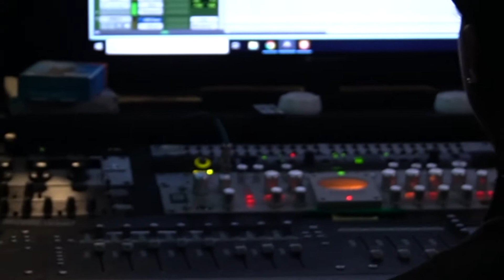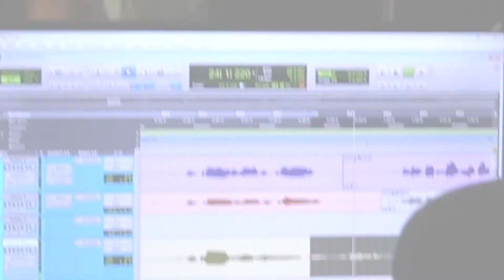BEHIND THE SCENES of Making the "YO' GUIDANCE" song - Qeez and Millz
We are showing you behind the scenes of our Video " YO Guidance" ! This was our very 1st time being at a recording studio and we had lots of fun and can't wait to do it again.  Let us know what you think of the song? To Watch our Music Video " Yo Guidance"